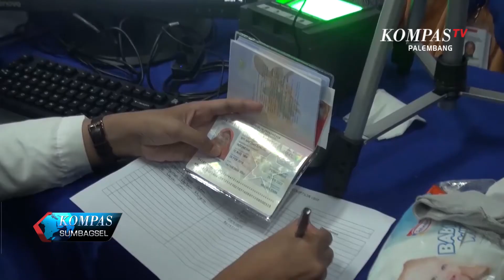340 JCH EMBERKASI PALEMBANG BERESIKO TINGGI